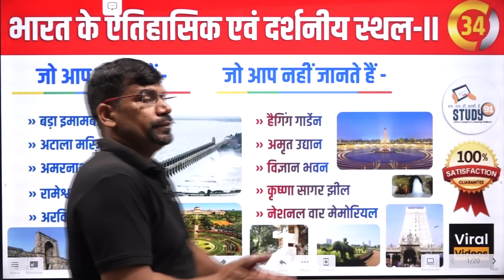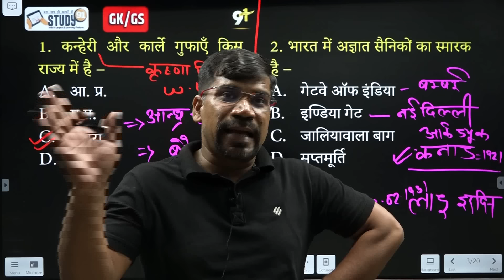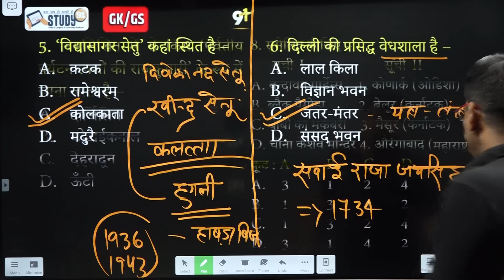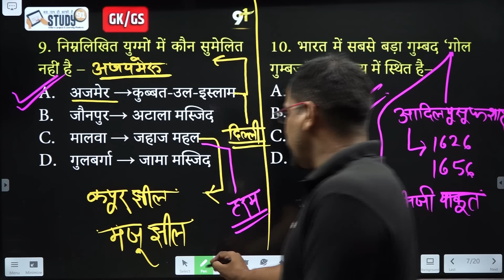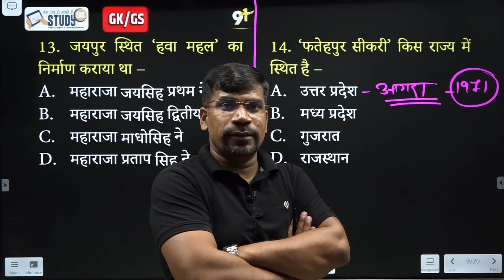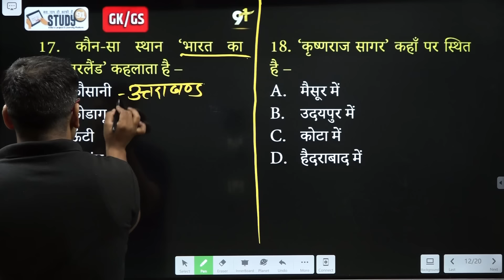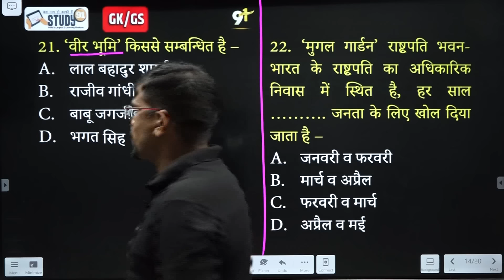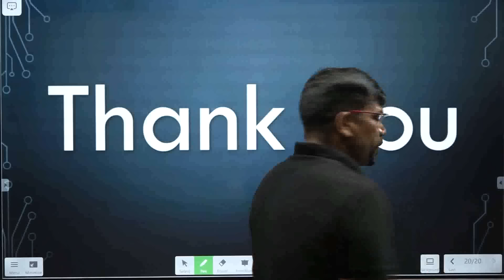34.भारत के ऐतिहासिक एवं दर्शनीय स्थल-II l Geography | Historical & Tourist Places of India l Study91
@STUDY91 आज की क्लास में हम सभी Lecture 34  भारत के ऐतिहासिक एवं दर्शनीय स्थल-II पर चर्चा करेंगे।

1. कन्हेरी और कार्ले गुफाएँ किस राज्य में है –

2. भारत में अज्ञात सैनिकों का स्मारक है –

3. ‘विक्रम भाई साराभाई अन्तरिक्ष केन्द्र’ स्थित है –

4. नंदी हिल्स किस शहर के निकट स्थित है –

5. ‘विद्यासागर सेतु’ कहां स्थित है –

6. दिल्ली की प्रसिद्ध वेधशाला है –

7. किसे ‘पर्वतीय पर्यटन स्थलों की राजकुमारी’ के रूप में जाना जाता है –

8. भारत में सबसे बड़ा गुम्बद ‘गोल गुम्बज’ किस राज्य में स्थित है–

9. कोलकाता स्थित ‘विक्टोरिया महल’ का निर्माण किसने कराया –

10. ‘हौज खास’ किसने बनवाया –

11. जयपुर स्थित ‘हवा महल’ का निर्माण कराया था –

12. ‘फतेहपुर सीकरी’ किस राज्य में स्थित है –

13. ‘शान्ति निकेतन’ की स्थापना किसने की –

14. प्रसिद्ध ‘एलीफेन्टा गुफाएँ’ कहाँ स्थित हैं –

15. कौन-सा स्थान ‘भारत का स्विट्जरलैंड’ कहलाता है –

16. ‘कृष्णराज सागर’ कहाँ पर स्थित है –

17. भारत में प्राचीनतम तारामंडल गृह है –

18. चित्तौड़ के दुर्ग में ‘विजय स्तम्भ’ का निर्माण किसने किया था –

19. ‘वीर भूमि’ किससे सम्बन्धित है –

20. ‘मुगल गार्डन’ राष्ट्रपति भवन-भारत के राष्ट्रपति का अधिकारिक निवास में स्थित है, हर साल ………. जनता के लिए खोल दिया जाता है –

21. ‘नव नालन्दा महाविहार’ किसके लिए विख्यात है –

22. विश्व का सबसे ऊँचा कहा जाने वाला ‘विश्व शान्ति स्तूप’ बिहार में कहाँ है –

23. ‘उज्जैन’ का प्राचीन काल में क्या नाम था –

24. उत्तर प्रदेश में जैन एवं बौद्ध दोनों धर्मों का एक प्रसिद्ध तीर्थस्थल है –

25. ‘श्री अरबिन्दो आश्रम’ स्थित है –